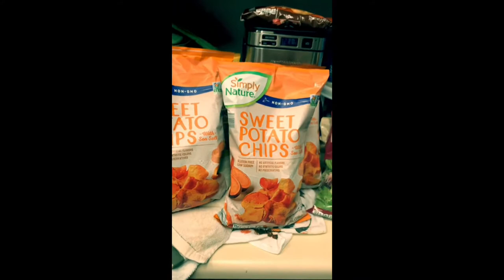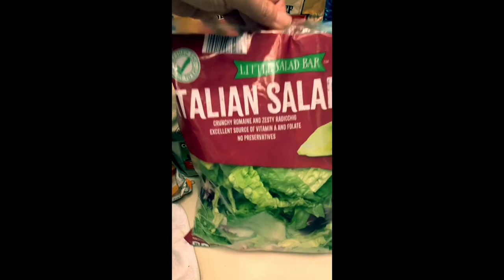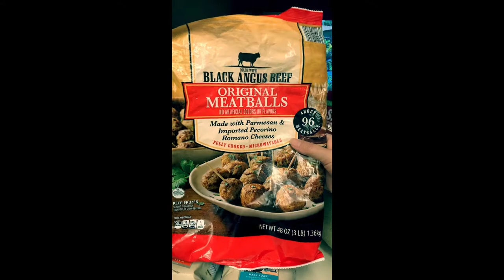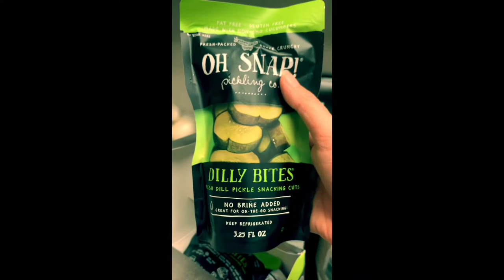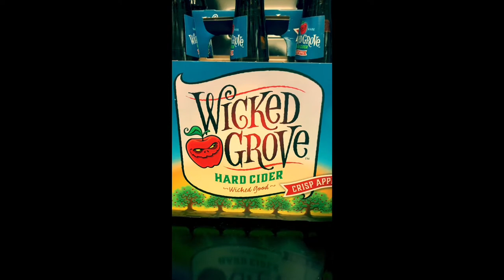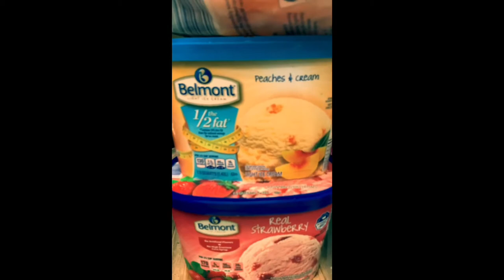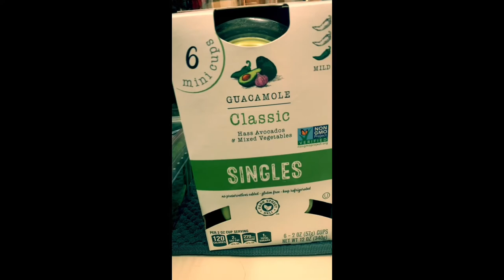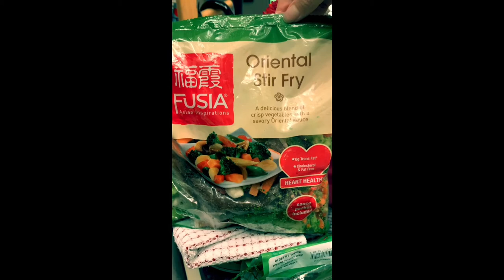Tuney’s Aldi Grocery Haul, July 2020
Ruling Aldi on’a Tuesdee!